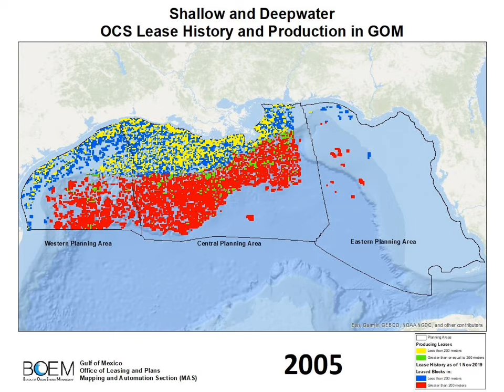U.S. Gulf of Mexico Lease and Production History